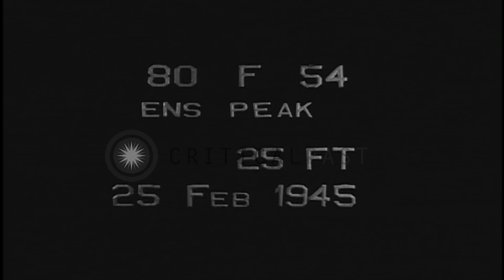Smoke arises as the bombs explode on the target area during the Allied air raid o...HD Stock Footage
Smoke arises as the bombs explode on the target area during the Allied air raid on Japan.

Allied air raid on bombing of Japan during World War II. Aerial view of the target area. Bombs being dropped on the area. Smoke arises from explosions. Location: Japan. Date: February 25, 1945.

57,000+ broadcast-quality historic clips for immediate download.